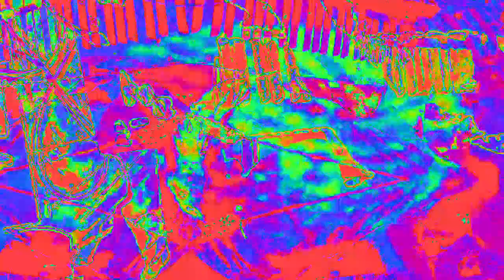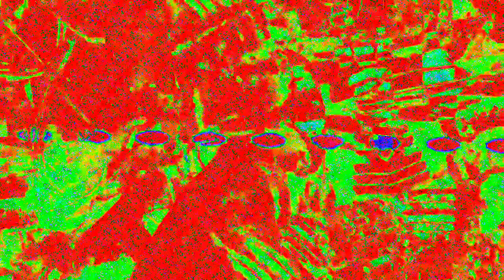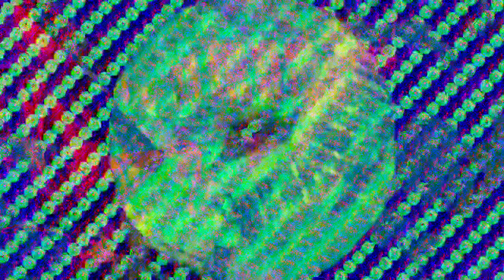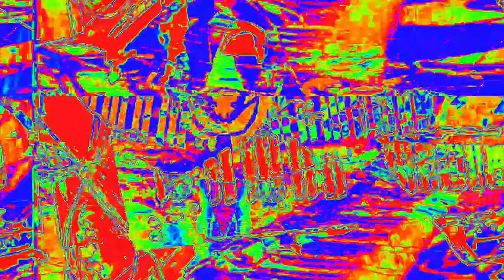[EPILEPSY WARNING] Movie 23 02 11 05h07m04s